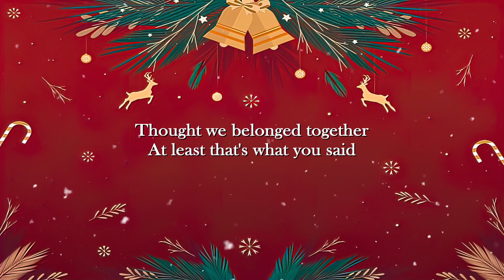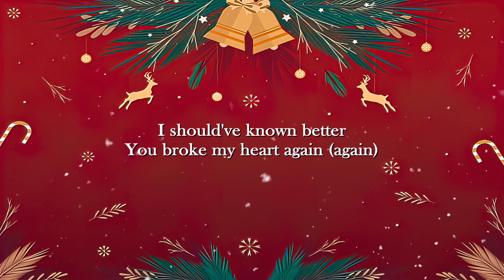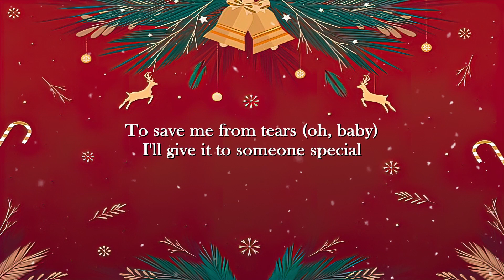Last Christmas – Ariana Grande